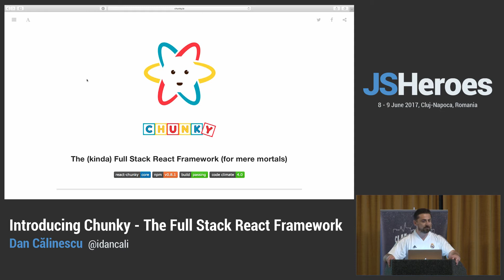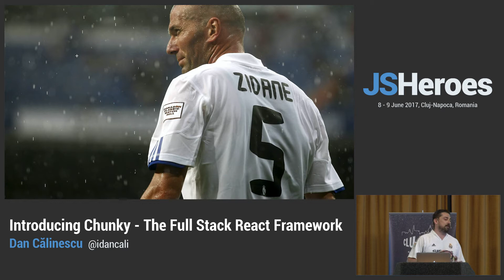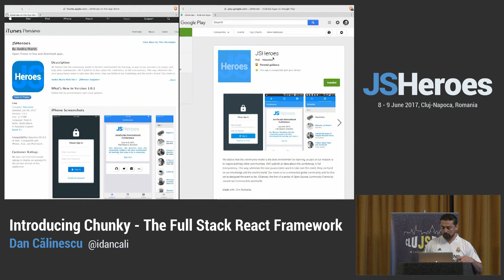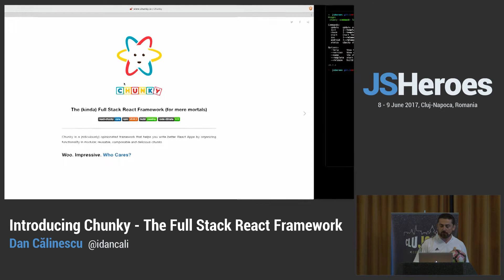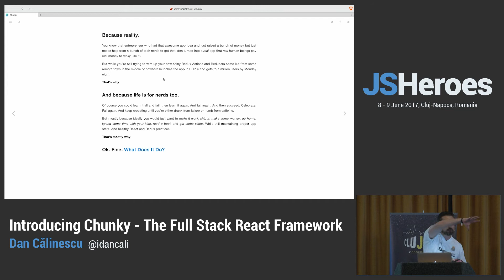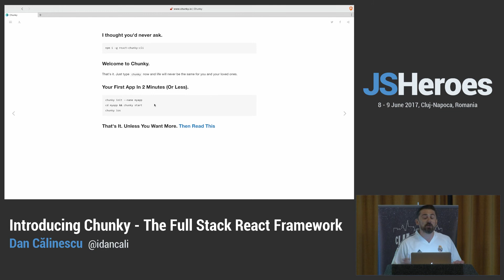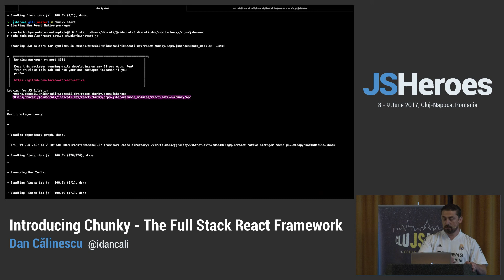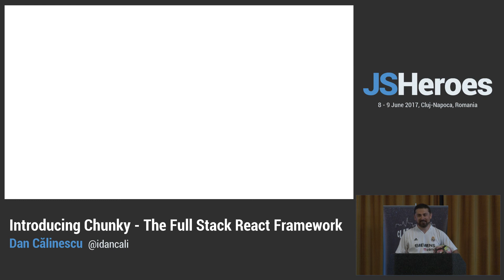JSHeroes 2017 | Dan Călinescu - Introducing Chunky: The Full Stack React Framework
Chunky is an opinionated framework that helps you write better React Apps by organizing functionality in modular, cross-functional chunks.